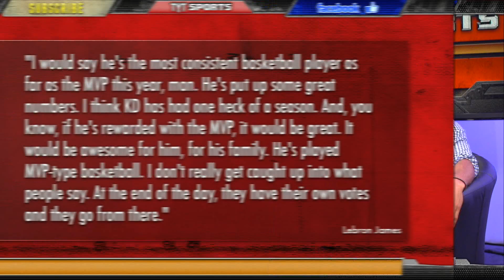Lebron Praises Kevin Durant for MVP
Four-time MVP Lebron James has put out comments that absolutely hint Kevin Durant is the league's MVP in 2014. James has praised Durant, AKA KD, throughout this NBA season but as it winds down, it appears Durant is ahead of "King James."

TYTSports:
5 Things You Should Know About Us...
1) Our content is 100% FREE.
2) We DO NOT bullshit you. Truth-telling is the source of free-thinking. We go where mainstream media simply do not.
4) We cover every sport, ranging from the NBA, NHL, Premier League, Serie A, La Liga, Ligue 1, Bundesliga footy, MLB, NCAA Football, NCAA Basketball, all Tennis tournaments and are branching out into UFC and Extreme Sports.